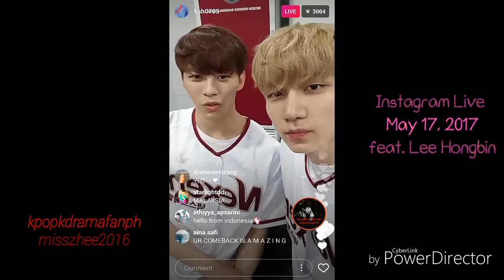HAN SANGHYUK (VIXX) Instagram Live May 17, 2016 feat. LEE HONGBIN